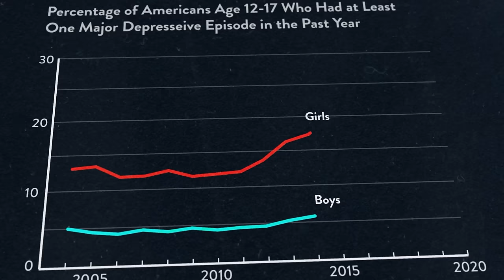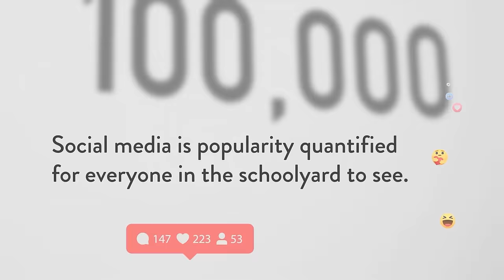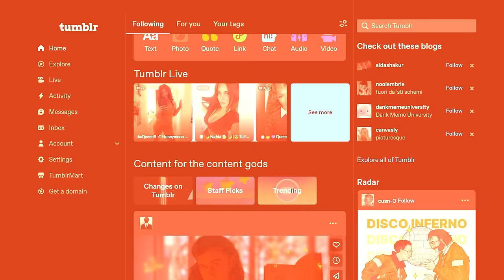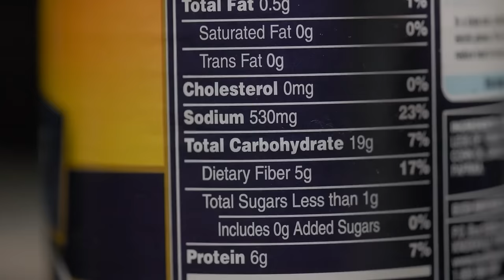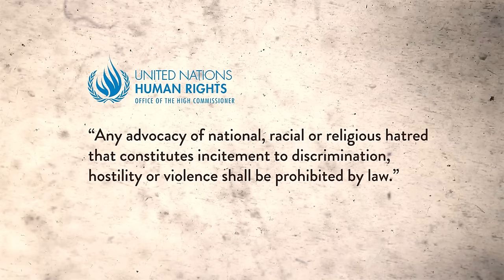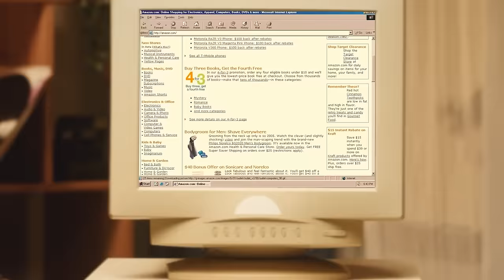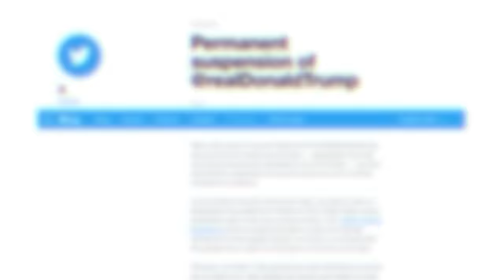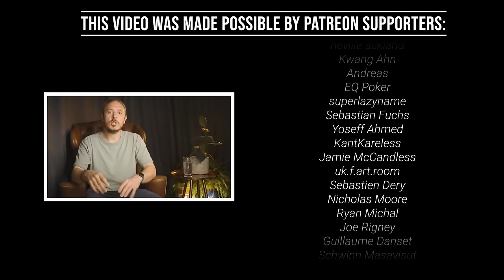The Real Harm of Social Media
►Then & Now is FAN-FUNDED!